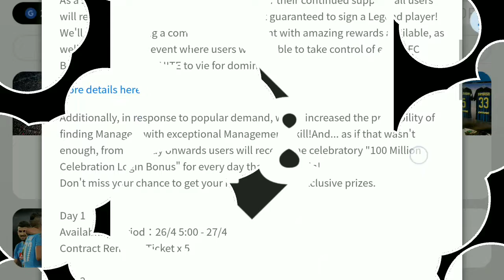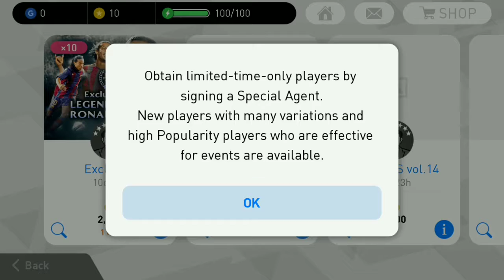PES 2018 MOBILE 100 MILLION DOWNLOADS FREE LEGENDS PACK OPENING.PART -2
Getting Maradona and Romario.